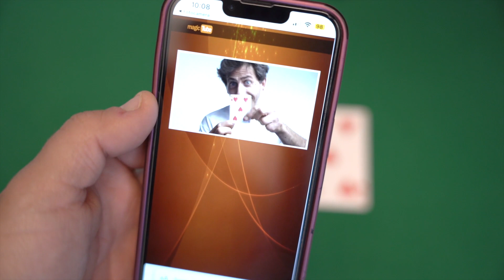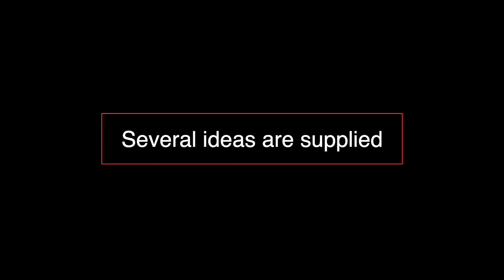Super Gaff Deck - Jeu de cartes Bicycle 01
Ce jeu est une collection complète de cartes spécialement imprimées qui vous permettront de réaliser tant de miracles.